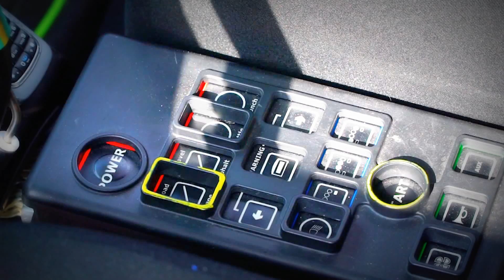Andreucci - Peugeot 208 T16